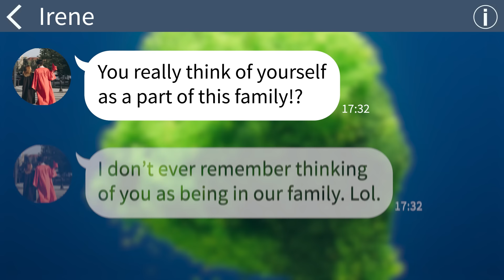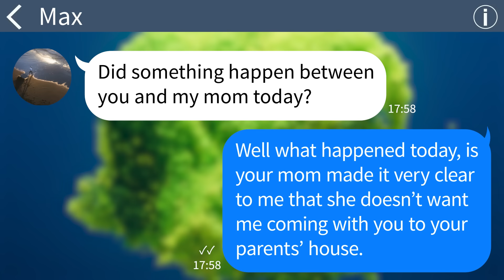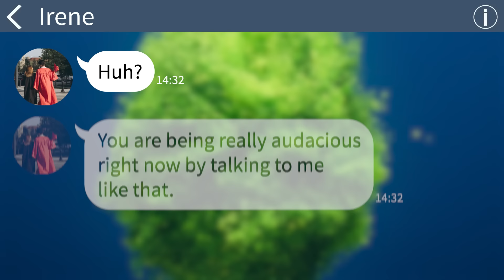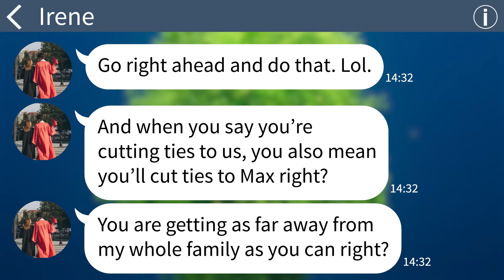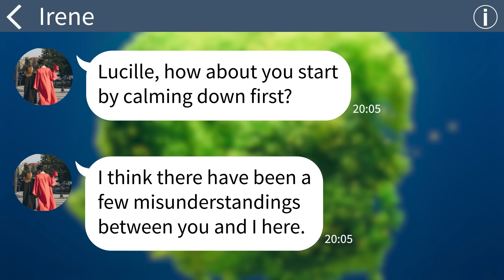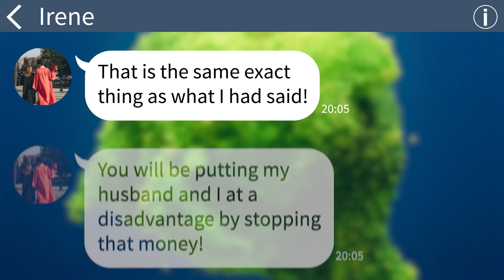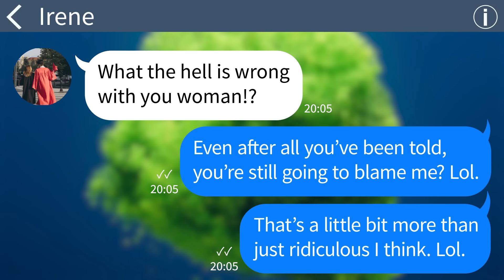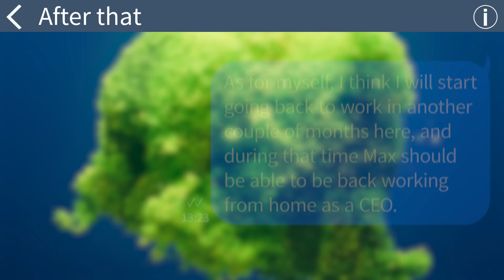【Apple】 My mother-in-law hates me and calls me a stranger...